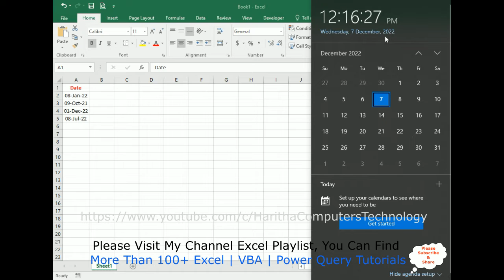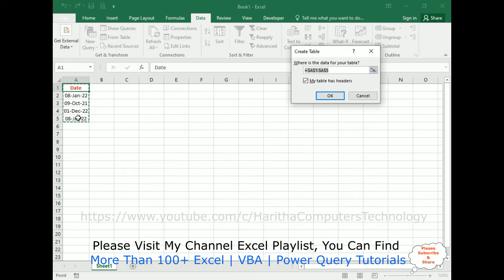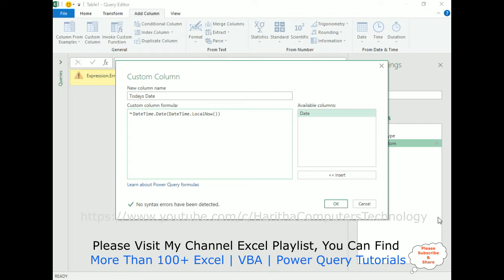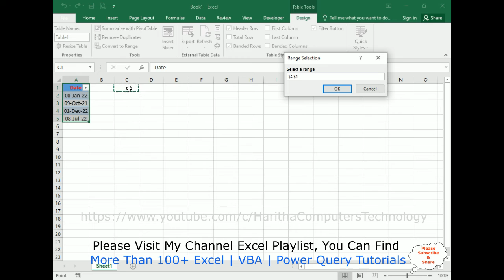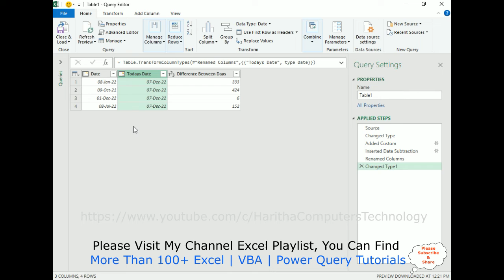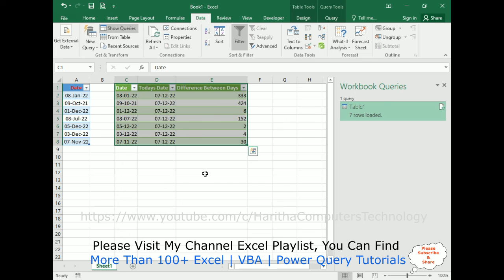Power Query Current Date Subtract Given Date in Excel Sheet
Find out the number of days between the days enter minus subtract with current today date using power query Excel sheet